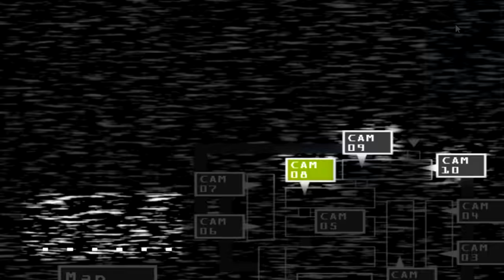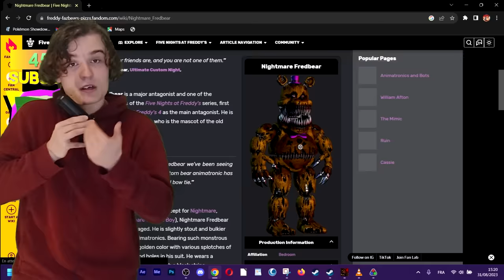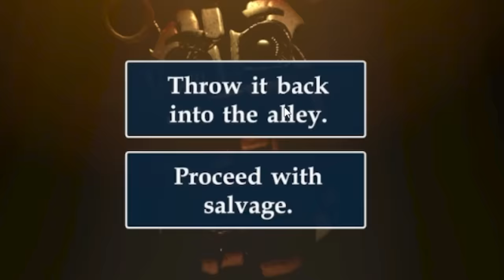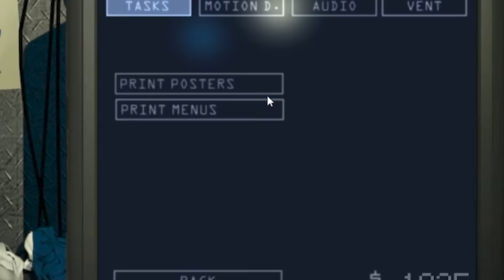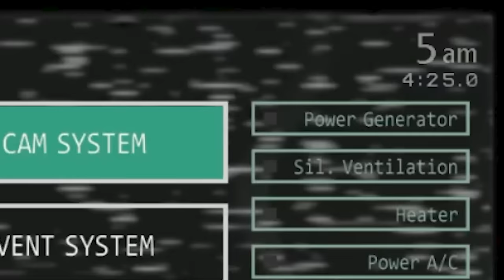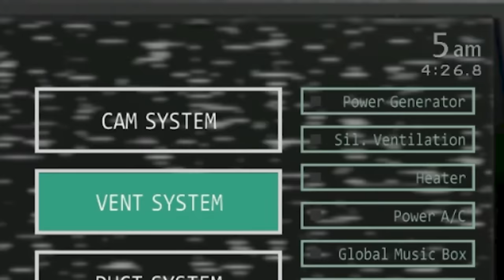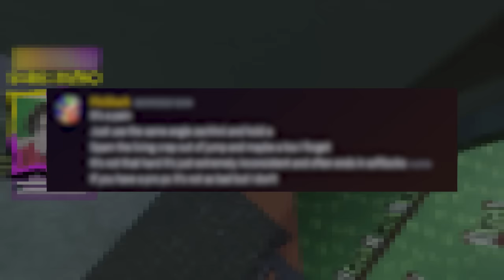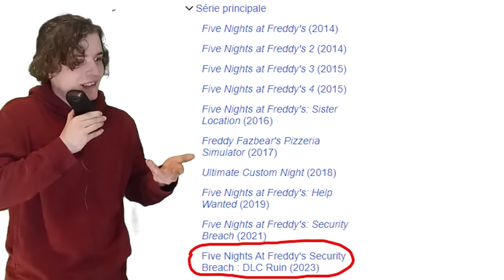Peut-on FINIR TOUS les FNAF en 12h ?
Bonjour mon reuf, j'espère que ma vidéo t'a plu !

quelques trucs à dire en vif pour la vidéo :

déjà j'ai pas fait tout les jeux d'affilé car j'ai une vie et faire un stream de 12h mon pc va pas tenir et ma co nn plus mdrrrrr

et aussi concernant le concept en lui même, ça fait (très) longtemps que je souhaitais le faire (genre 5-6 mois) et astralspiff (ytber américain) la fait ya 3 mois pile quand j'ai commencé à me train pour le challenge

Si je l'ai pas mentionné c'est car j'ai pas pris le concept de lui, c'est une idée que j'ai eu de moi mm bien avant que lui le fasse, c'est juste que lui a sortit sa vidéo plus vite j'ai trop trainé

timecodes :
INTRO  : 0:00
FNAF 1 : 0:48
FNAF 2 : 3:30
FNAF 3 : 5:05
FNAF 4 : 6:17
FNAF 8 : 7:49
FNAF 5 : 11:16
FNAF 6 : 15:40
FNAF 7 : 18:21
FNAF 9 : 24:57
OUTRO : 43:04